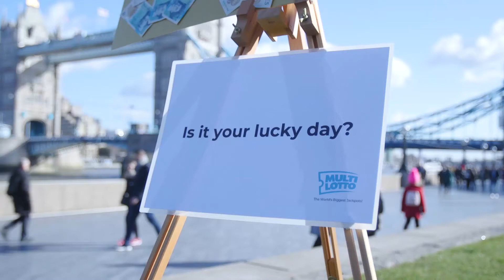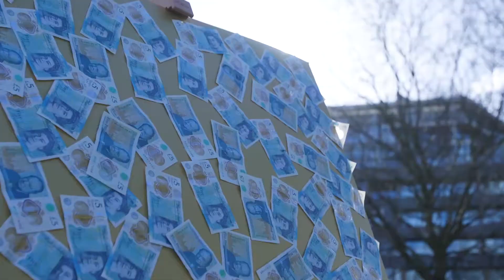Brits reckon a £5.4m windfall would be 'just enough' lottery scoop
Researchers who carried out a detailed study found most reckon they would need to bag £5,402,013.03 in order to cover the cost of their most-desired aspirational items.